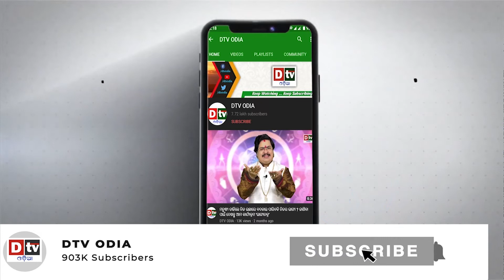ପୂଜାକୁ ହଁ ଶ୍ରଦ୍ଧାଳୁଙ୍କୁ ନାଁ | Odia news live updates